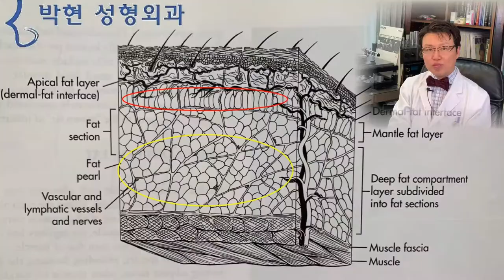피부노화의 원인과 필러 물광주사 효과의 원리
여지까지는 주로 얼굴에 대해서 말씀 드렸었는데요
오늘은 손의 노화, 피부의 노화에 대해서 말씀 드리도록 하겠습니다.

마의상법
1~7본까지 사진을 연달아

부삽소광 종무안일 (膚澁少光 終無安逸)
피부향세 내부실지여랑 (皮膚香細 乃富室之女娘)
피부가 거칠고 껄끄러우며 광택이 없으면 일생이 힘들고
피부가 맑고 향기롭고 섬세하고 미끄러우면 부귀한 집안의 딸이다
마의상법 피부 관상

이걸 다 믿기에는
피부가 좋지 않게 태어난 사람은 억울
체력이 약하게,, 운동
폐가 약하다 - 금연,,,
그러한 뜻에서
피부 노화 방지를 위한 원인을 알아보도록

지난번 얼굴노화의 4대 원인에 대해 말씀 드렸는데요

그중에서도 손등은 2번과 4번이 가장 중요한 원인이 됩니다.
2번의 볼륨손실로 인한 피부 얇아짐에 대해 설명을 드리면
여기 피부의 진피와 그 아래 지방층을 그린 것을 보면 위쪽의 빨간 원의 지방세포들과
그 아래쪽 노란 원의 지방세포들이 있습니다.

이는 지난번 얼굴살이 많은 노육된 얼굴 관상성형에서도 말씀 드렸듯이 심부지방과 피하 지방이 있는데
피하지방에서도 깊은층의 지방과 피부 바로 아래층의 지방으로 나뉠수 있습니다.
그런데 노화의 과정을 연구하다보니 곱창지방이나 심부지방은 별로 줄어들지 않고 주로 피하 지방의 소실로 인하여 피부가 바람 빠진 풍선 모양으로 우굴쭈글해진다는것입니다.

물광주사로 효과를 보는 원리가 이 부분에 보습작용을 하여 피부톤이 촉촉하게 피부건조증 완화

특히 피하지방중에서도 피부와 가까은 천층(Superficial Fat Layer)  이 부분은 오징어 굽듯이 쪼그라트려서 피부를 수축하게 한다는 것이 초음파

이러한 노화를 잘 볼 수 있는 부분이 옷으로 싸여져 있어서 햅볕을 잘 볼수 없는 몸통부위를 보면 알수 있습니다.
목욕탕

광노화와는 다른
등에 이렇게 사선으로주름
Intrinsic Aging

여기 저의 손목 팔목과 손등을 보시면
손목 팔목쪽은 하얀데 반하여 손등은 검은 것
(여기 필러 실험한 곳도 보이네요^^)
은 햇볕이 닿는곳과 닿지 않은 곳의 광노화의 차이입니다.
보면 확실히 손등쪽의 피부 노화가 많이 된 것을 볼 수 있고
제가 느끼기에도 20~30대 보다 피부가 얇아지고 확연히 핏줄과 힘줄이 많이 도드라져 보입니다.

피부노화 원인 - 몸은 30대 얼굴은 60대 - 얼굴노화가 신체나이보다 심한 이유는?  광노화